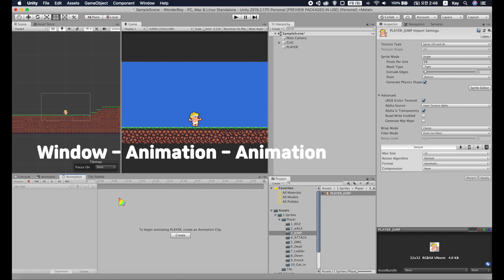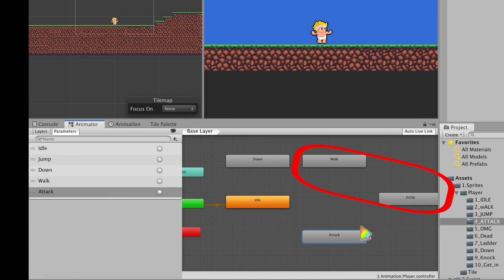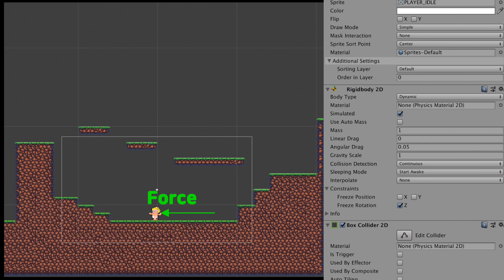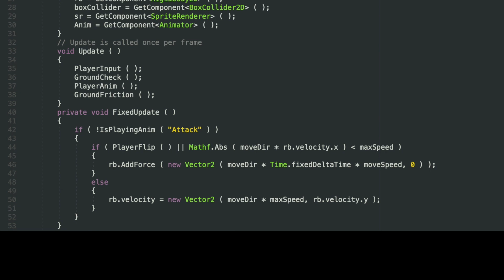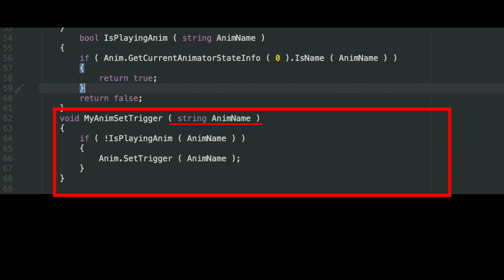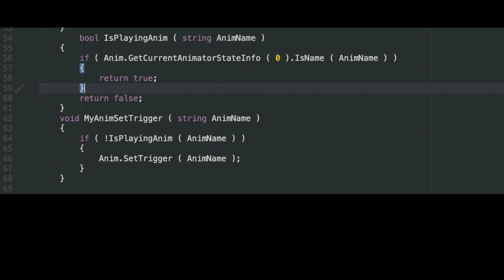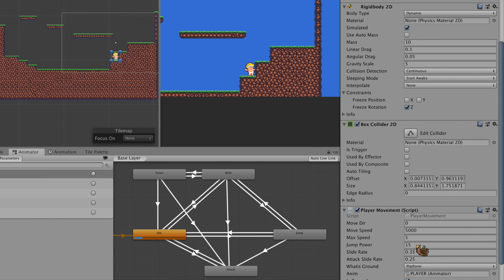케릭터 조작하기 | Move + Jump + 마찰력 : 조작감 살리기 | 애니메이션 설정 | Velocity VS AddForce | ENG CC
2D 플랫포머 케릭터의 조작감을 살려  이동과 점프 그리고 애니메이션 설정을 해보자! CC를 눌러 자막과 함께 보세요!

유니티 2D 게임 만들기 - 원더보이2 만들기 ep5. 2D 케릭터 Move + Jump.  :
2D 케릭터 조작하기 Move + Jump + 마찰력 = 조작감 살리기  | 애니메이션 설정 | Velocity VS AddForce | ENG CC |

How to make Wonder Boy.